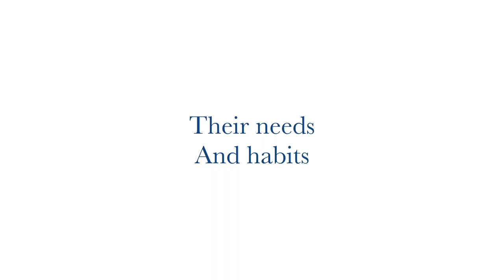TRAILER 🐭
Hello and welcome everyone of you!
I fall in love with chinchillas since I met one of them at a pet store. I will share with you some information I learned from internet and books about how to take care a chinchilla, how a habitant must be, do and don't ,safe toys and accessories, proper equipment, the bedding choices you have, what is actually like to own a chinchilla ,things you can do with them, how to spend time with your chinchilla, how to gain their trust and bond with each other, the right cages you can provide to them, the proper food ,hay and treats, and some personal moments of our lifetime. Meet sunny, my black velvet female chinchilla .

💻 Web camera: MacBook air 2019

 copyrights are reserved ©